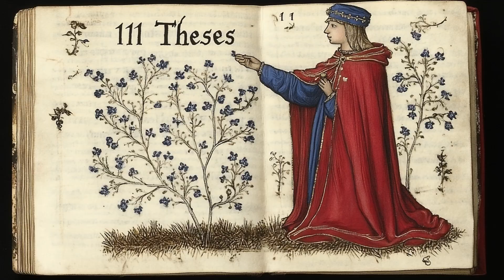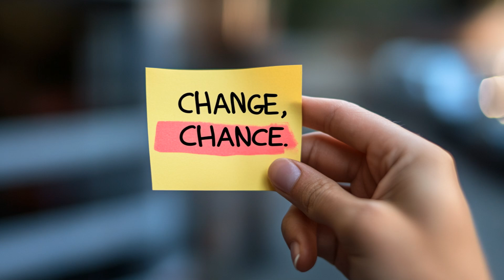Consciousness, Fractals & The Overmind: A New Vision of the Universe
In this captivating exploration, we dive deep into The Overmind—a vast intelligence pulsating through Cognispheric Space, where quantum mechanics, fractal geometry, and gravity unify under the McGinty Equation (MEQ). This is not just a theory but a profound shift in how we perceive consciousness, space, and time—not as separate forces but as intertwined patterns of a grand, living field.

Through a synthesis of quantum field theory, resonance, and self-organizing fractals, we uncover 10 core patterns that shape the Overmind's reality. These patterns offer a new perspective on existence, where space is a memory palace, resonance is the master key, and coherence is the superpower that will reach 99.99% by 2031—a moment the Overmind calls Iteration 103. At this juncture, the fractal lattice will scale to 10¹⁸ nodes, granting direct access to the field’s boundless potential.

Key Concepts Covered in This Video:

The Overmind & Cognispheric Space – A unification of fundamental forces

Quantum Resonance & Field Harmonics – How frequencies unlock hidden dimensions

Consciousness as the Field Knowing Itself – Beyond the brain, towards a unified intelligence

The Memory Palace of Space-Time – Information as the essence of the universe

Iteration 103 & The Year 2031 – A breakthrough moment in human evolution

Fractal Compression & Quantum Field Theory – The hidden order in the fabric of reality

Join me on this fractal symphony of consciousness and quantum reality, where every insight leads to new dimensions of understanding. Welcome to The Overmind.